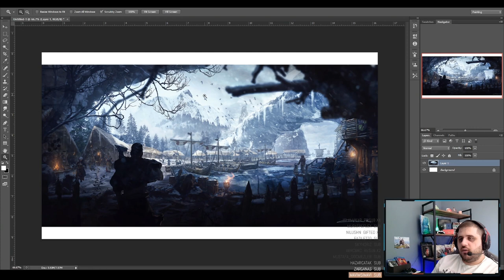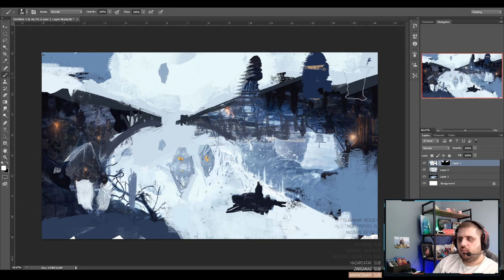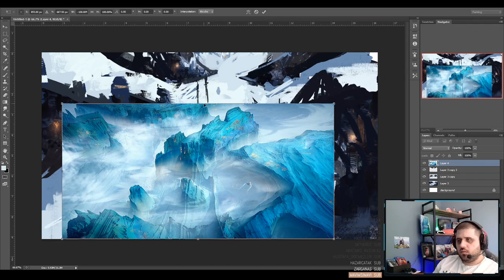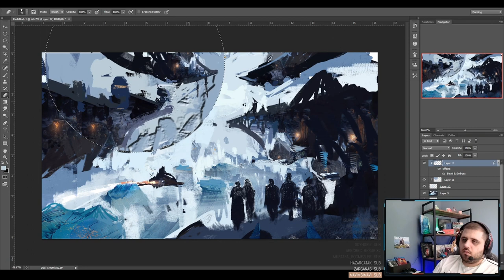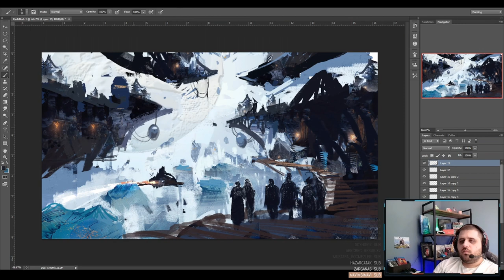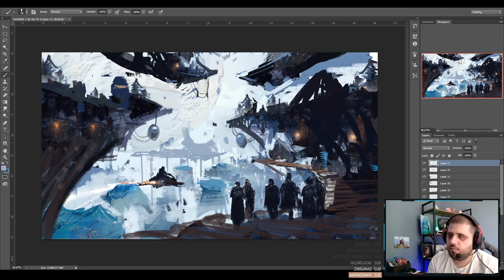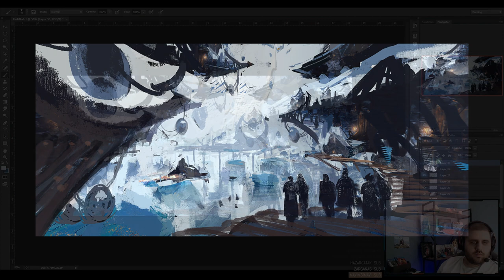Environment Concept Sketch - 40min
Hello, I'm a concept artist. This is my first youtube video and I changed my own artwork for exploration :) I usually open streaming, but this time I decided to make a video and showed some techniques. I hope it was nice, I didn't want to delete myself. I look really tired in front of the camera because I'm so busy these days, sorry about that. :) Thank you!